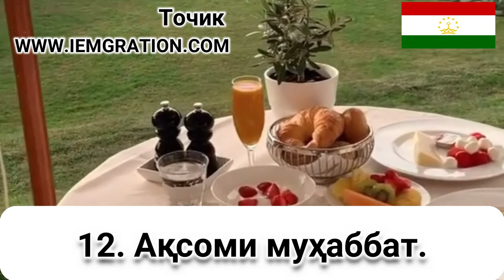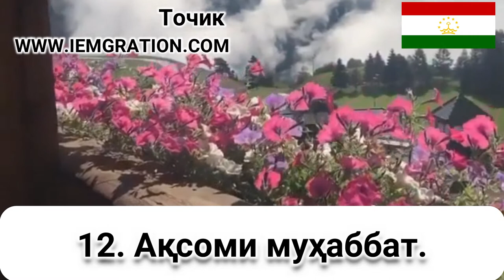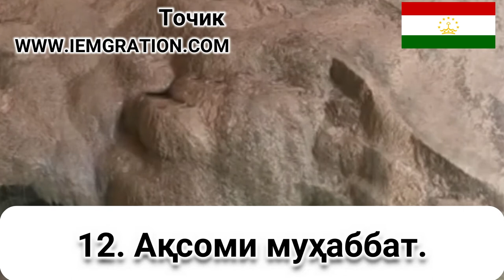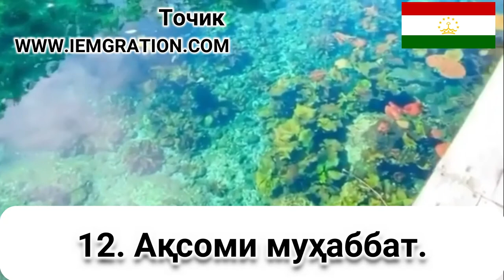12 Ақсоми муҳаббат